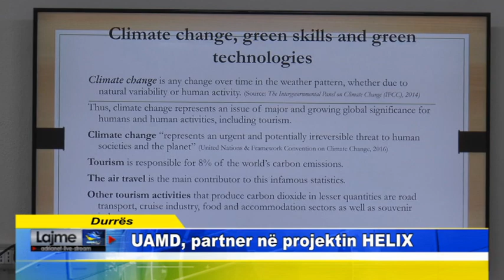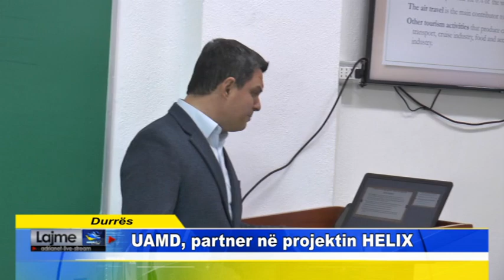Durrës UAMD, partner në projektin HELIX